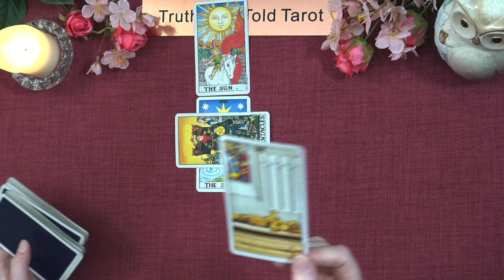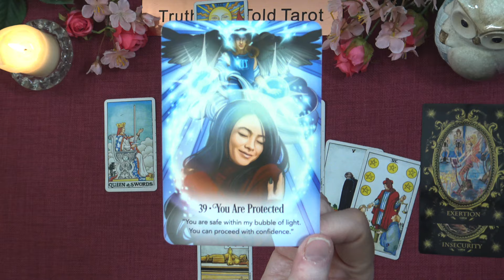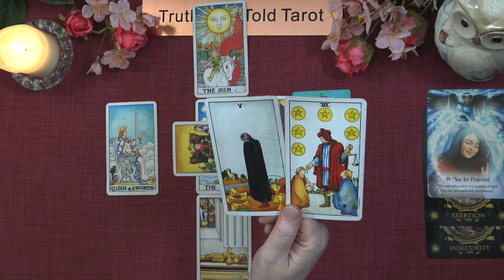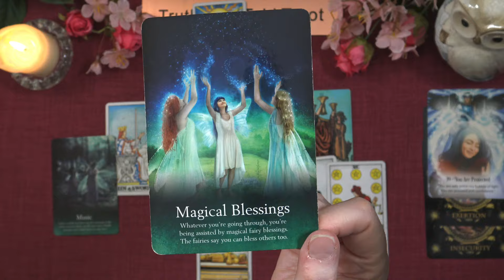AQUARIUS LAST HALF OF JUNE 2024 "HEARING ON A DECISION AQUARIUS"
Aquarius Last Half of June 2024 Tarot Reading 💖

Andrea xx